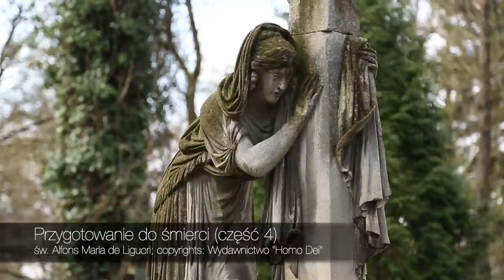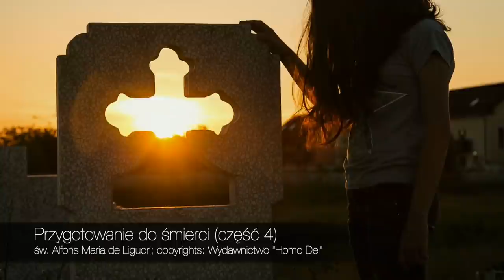Przygotowanie do śmierci - część 4.